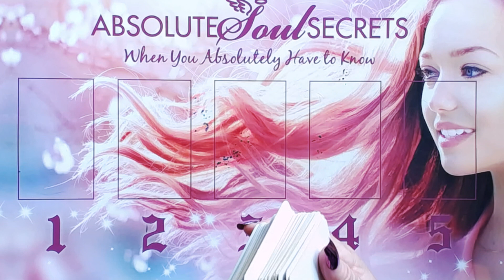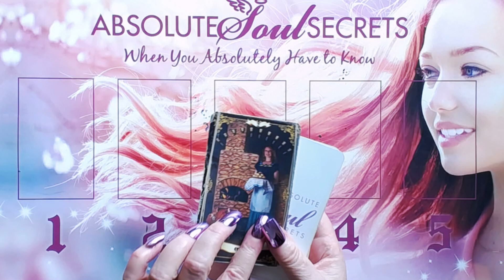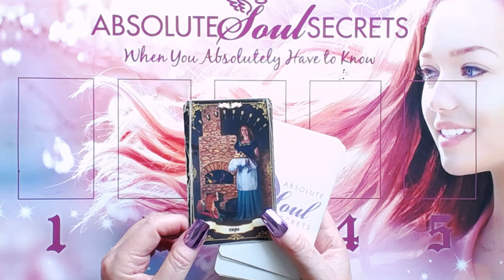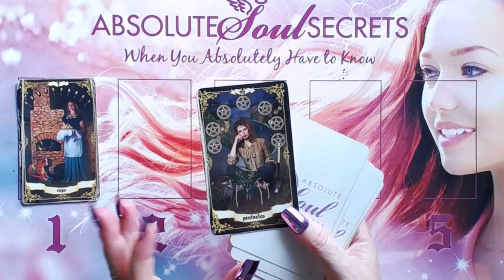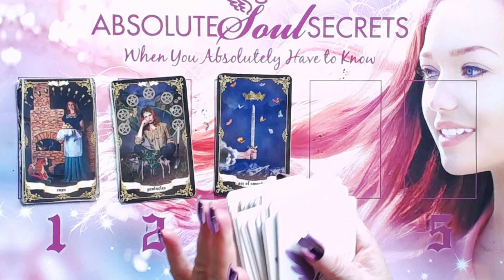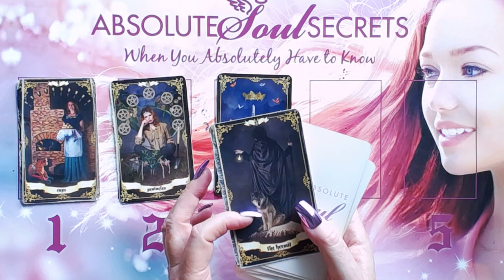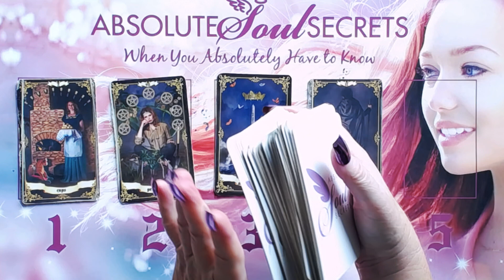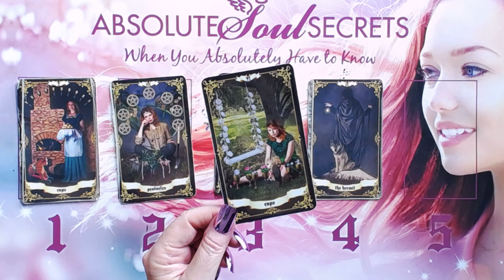Pick a Card 1 - 5 Weekly Tarot Reading ✨ Pick the Vibe ✨ 1-5 You're Alive!✨ Weekly Tarot Reading✨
⭐ Welcome to our Pick a Card Weekly Tarot for the week commencing from 14th February. ⭐ It's simple! Just pick a card numbered 1 - 5 & I will do a psychic tarot interpretation for you! Important for you! What do you need to know today?⭐

Timestamps:
   0:00 How I do this reading - it's a bit different⭐
   0:45 Card no. 1⭐
   3:37 Card no. 2⭐
   5:37 Card no. 3⭐
   7:17 Card no. 4⭐
   9:11 Card no. 5⭐
 11:34 Psychic Summary & Channeling